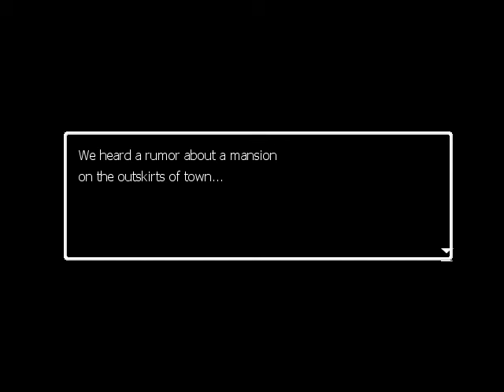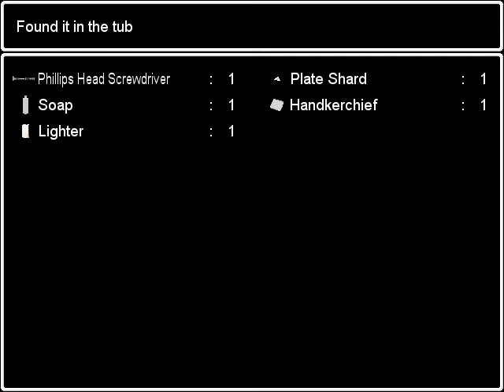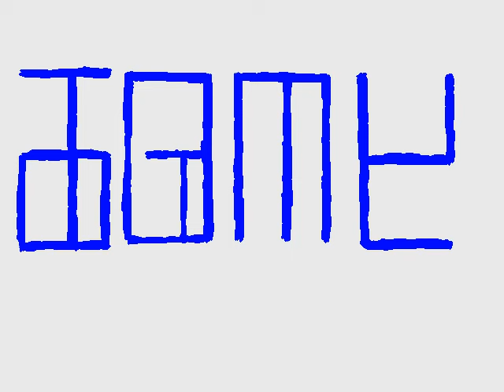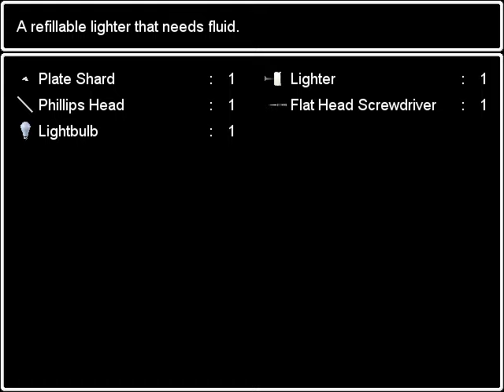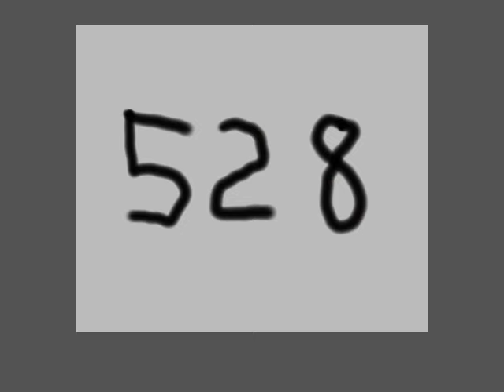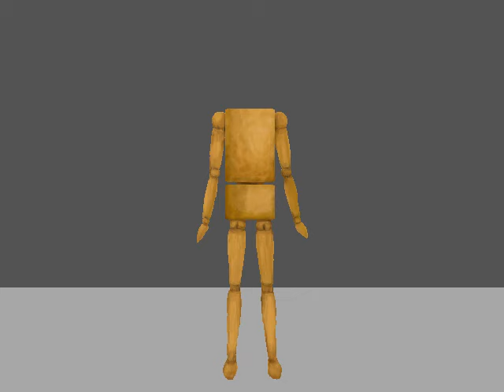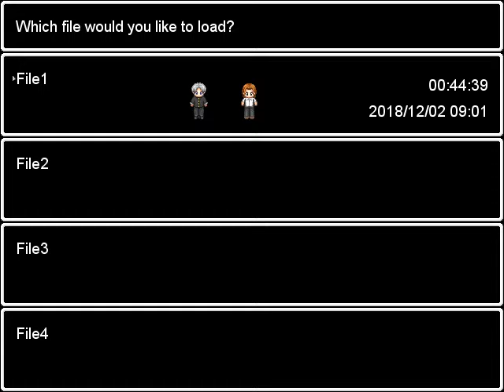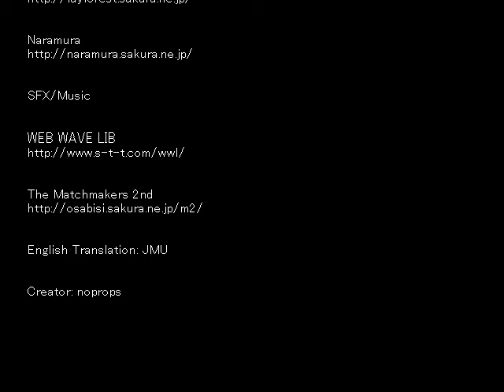Ao Oni - Full Gameplay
I believe i named myself Amu.
This video is old.